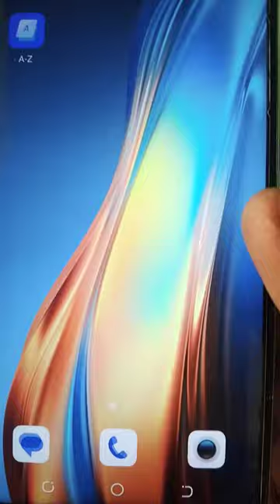Stop AT NOTHING HD camera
bikharne ka mujhko shauk hai...
bilni kaise thik kare
bina 48
bindass kavya ki videos
biryani recipe
bl series
blackpin
bloody mary
blue lock
best gopro under 20000
best movie
best notification sound
best open world game for mo...
best pichkari
bhang nasha
bharat ka president kaun hai
bhojpuri song
bhojpuri song 2023 new
bholaa trailer
bhool bhulaiyaa 3 announcem...
bhoot videos
bacho ki ladai
bade bade
bageshwar dham sarkar
bakasuran movie
balveer return kusht
balveer season 3
bamboo farming
banduk utha goli chala
banghall rounders
basti ka hasti
beetroot juice
bells of carol
98 Dashboard
Content
il. Analytics
Commen...
Earn
armaan malik ke ghar raid
armaan malik prank
art and craf
ashwamedham full movie in h...
asmr eating
attitude status car
autotune vs no autotune
avengers
avengers cartoo
ay ay ay devochka
ayush singh thakur
babar vs amir
alarm clock sound
alp new vacancy 2022-23
angrezi medium songs
ani official music
anikha surendran new dance p

...anshu bisht
antriksh tv
anupama serial today episode
aot new trailer
aphmau
aphmau minecraft
arjun reddy hairstyle
3rd night trailer hindi
50 rupees laser light
a15 samsungaayu and pihu show
aayu pihu show
abhi yadav
accident
achha sila diya tune mere pya...
aditya ranjan sir controversy
aduh bang jago dj
al passo con i ferragnez
alarm clock sound
urfi javed video
varah avtar kathvideo
win rate against th
(g)i-dle tomboy
12 pro xiaomi
18+ movi
1962 war between india and c...
3 idiots funny scene
3d pen
3dpen
3rd night trailer hindi
 Dashboard
Content
Analytics
dom dom yes yes
download
food shorts
free fire
granny
iphone 14 plus unboxing
mahindra
mc stan
pathan movie
song
tirupati
tmkoc
shortskaleshi chori
oppo neckband
sad status
balveer
basti ka hasti mc stanbhoot
chimkandi
comedy video
crazy xyzcricket
crime patrol